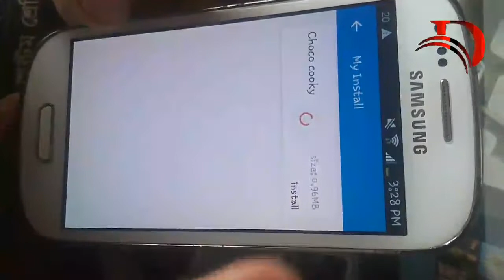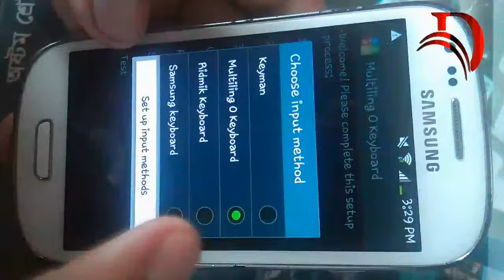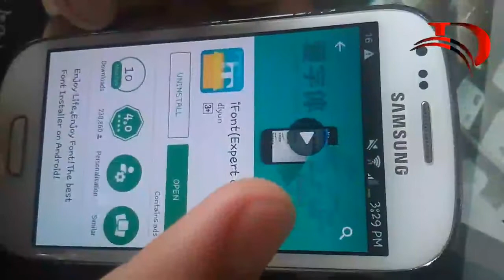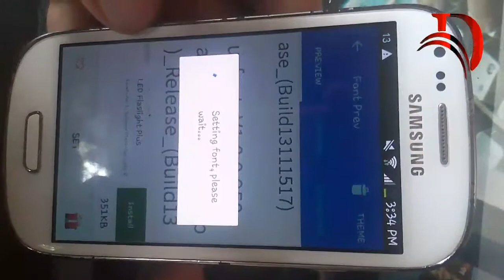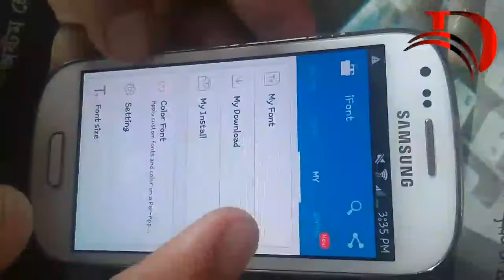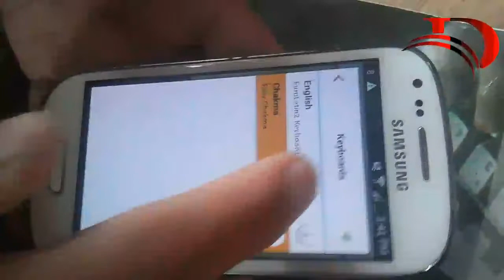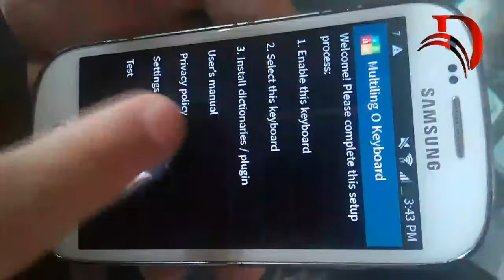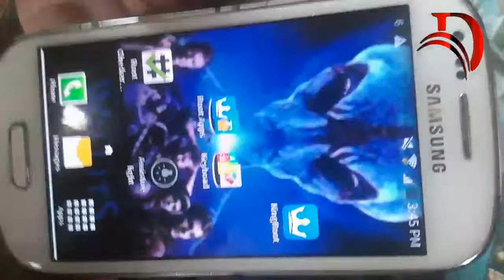How To Support Chakma language Android Mobile(CHAKMA)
How To supportChakmalanguage Android Mobile forr Rooted.

▬▬▬▬▬▬▬▬▬▬▬▬▬▬▬▬▬▬▬ About Us :
Dibyo Official Means Dibyo Chakma . Dibyo Official is a technology YouTube Channel. You will find technology tips videos in Bengali.